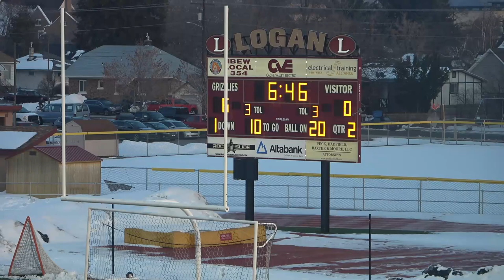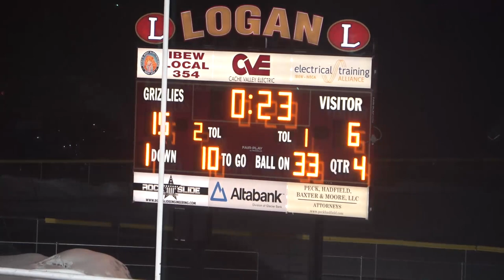Kings at Kodiaks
Cache Valley Kodiaks vs Kings on April 8, 2023